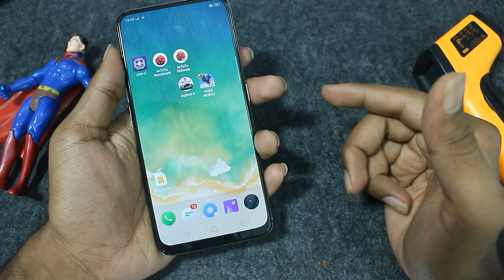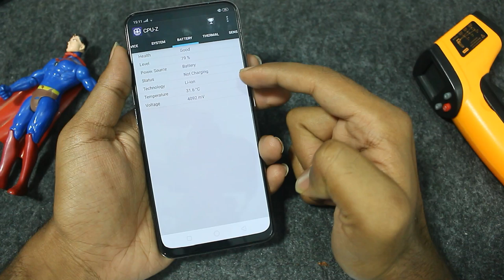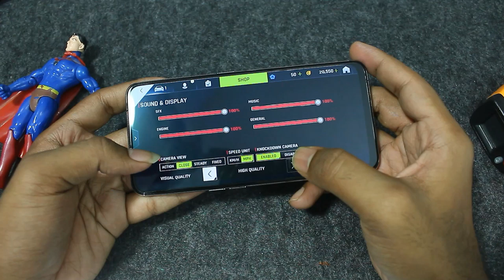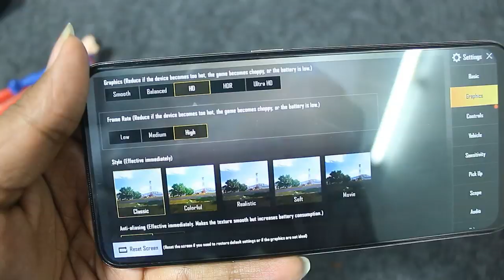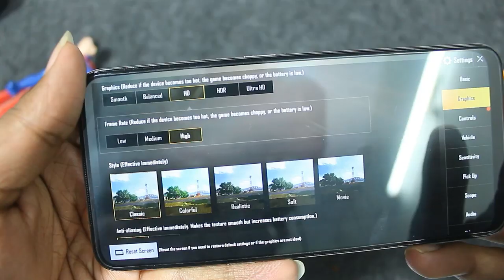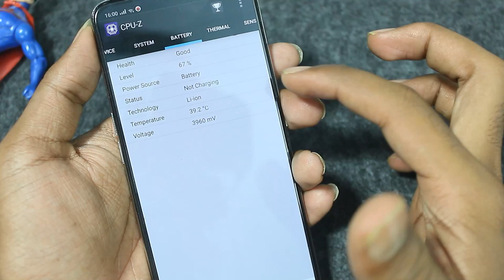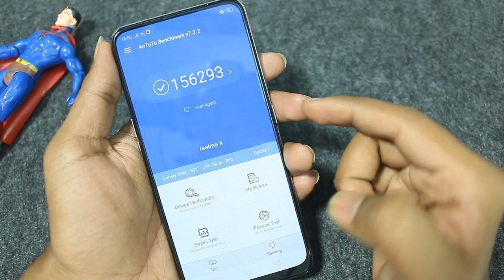Realme X Ultimate Performance Test 🔥🔥 Gaming | Heating | Battery | Benchmarks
Realme X || Performance | Benchmarks | Gaming & Heating test
*Best Mobile Phones Under 10k June 2019 BUY LINKS*
Asus Lite L1
Realme c2
Asus Max Pro M1
Samsung m10
Realme 3
redmi note 7 pro
Samsung m20

My camera:
My Tripod(simpex 888)
My gorillapod
lighting
My Pc Build :

Giga Byte Aurous Elite :
Gigabyte pb500 Powersupply:
8Gb Ram Corsar Vengence:
Segate barracuda 1TB hardisk
WD M.2 SSD
cooler master mb 520 rgb cabinet :
I used nvidia 1060 3gb